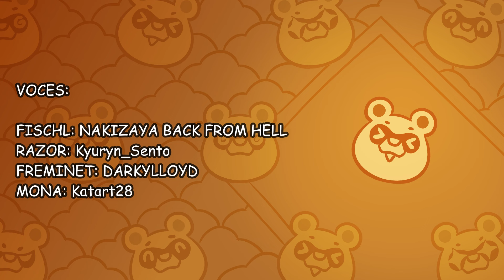Freminet y Bennett cambian de lugar PARTE 4 - Genshin Impact (FANDUB)